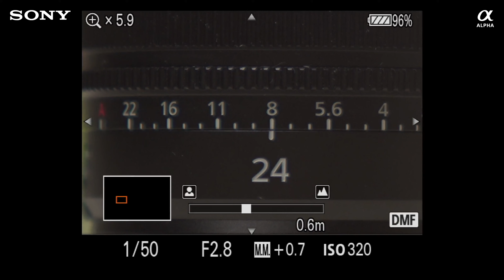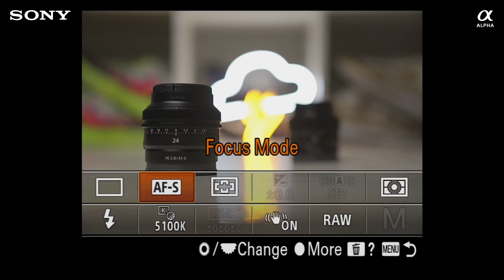SERIES KIẾN THỨC NHIẾP ẢNH CƠ BẢN CÙNG SONY ALPHA: CÁC CHẾ ĐỘ LẤY NÉT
Chế độ đo sáng Multi, Center, Flexible Spot, Entire Screen: Avg… là gì? Những chế độ đo sáng này được áp dụng vào các thể loại ảnh chụp ra sao? Làm thế nào để sử dụng chế độ đo sáng phù hợp với người chụp nhất?

HÀ NỘI: 463 Giải Phóng, Thanh Xuân | 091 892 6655
SÀI GÒN: 50/2 Trương Hán Siêu, Quận 1 | 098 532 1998